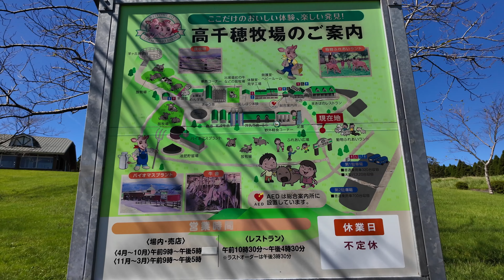霧島連山のふもとに広がる「高千穂牧場」Takachiho Ranch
「高千穂牧場」宮崎県都城市吉之元町5265番地103
霧島連山のふもとに広がる高千穂牧場は、大自然の中でのびのびと育った牛や馬、羊たちとのふれあい、牧場見学、手づくり体験などを楽しめる観光牧場です。
2024年9月26日撮影